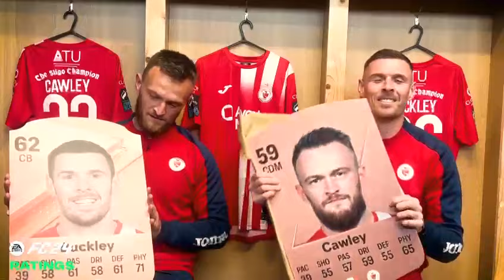EA Sports 24 Ratings Reveal Sligo Rovers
Garry Buckley and David Cawley reveal their EA Sports 24 ratings.